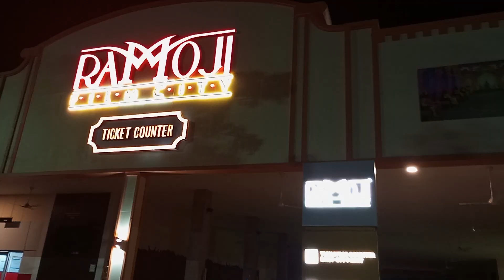RAMOJI FILM CITY